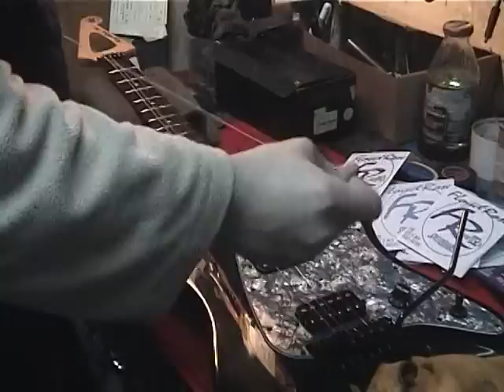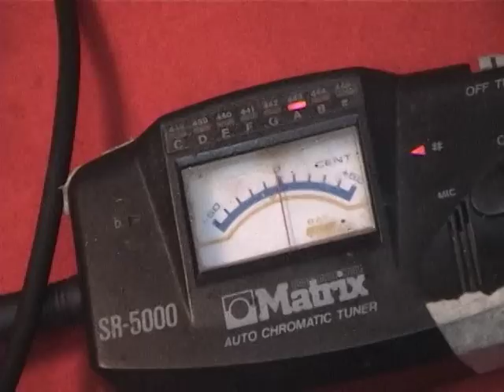talleres de clave de sol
videoclip con musica de ac dc que muestra los talleres de lutheria y aerografia de clave de sol. Armado de guitarras, calibración, encordado, y pintura con aerografo para darle un acabado perfecto a tu instrumento.